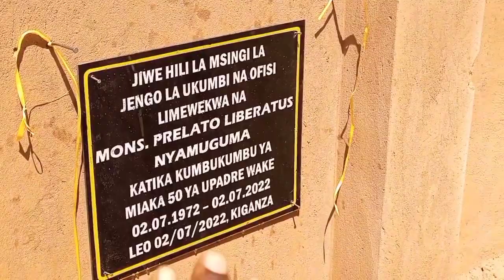Padre wa KWANZA JIMBO LA KIGOMA HUYU HAPA, AKIFUNGUA JENGO LA OFISI NA MIKUTANO PAROKIA YA KIGANZA.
Hongera sana Baba Msgr. Liberator Nyamuguma Kasagamba Kufika miaka hiyo Mungu AKUBARIKI.